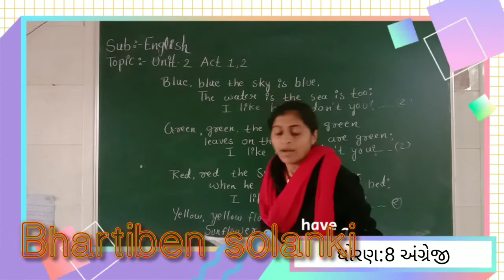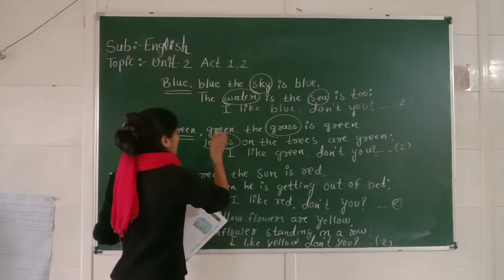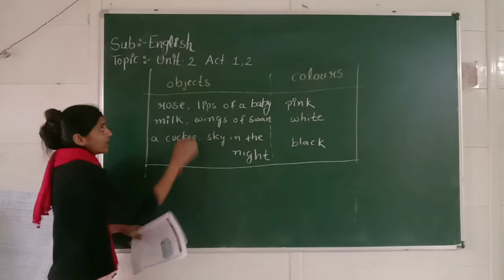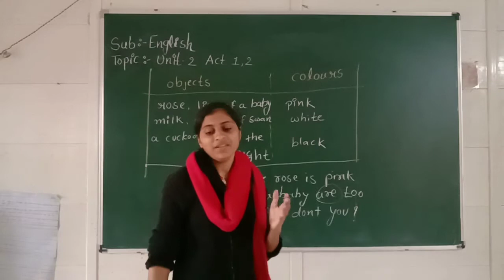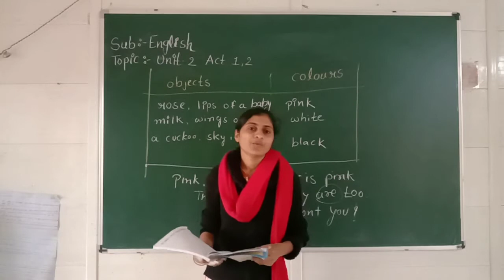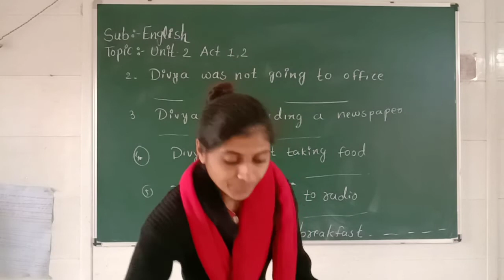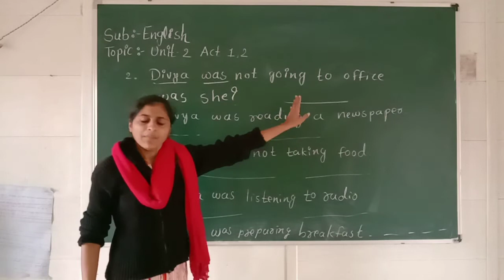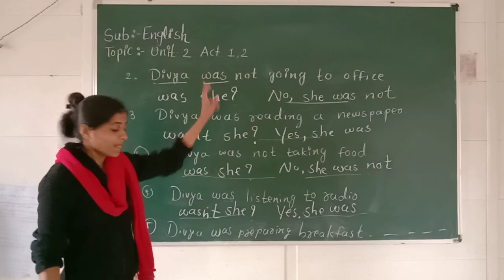ધોરણ 8 અંગ્રેજી યુનિટ 2 You love english? Don't you...એક્ટિવિટી 1,2||Bhartiben solanki